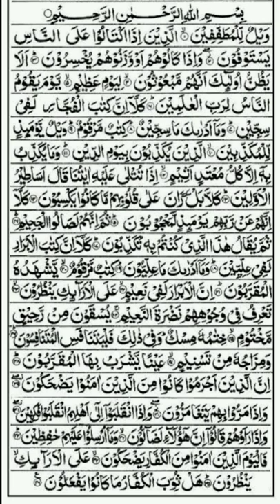Lecture 16 surah Al mutafifen grammatical analysis part 1